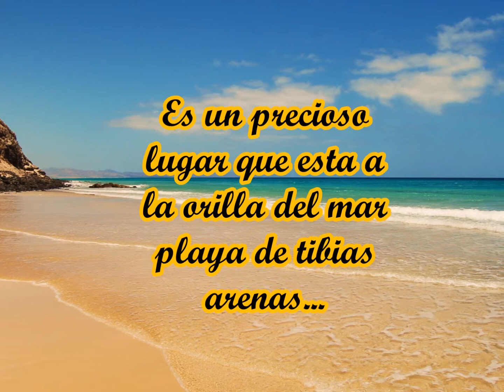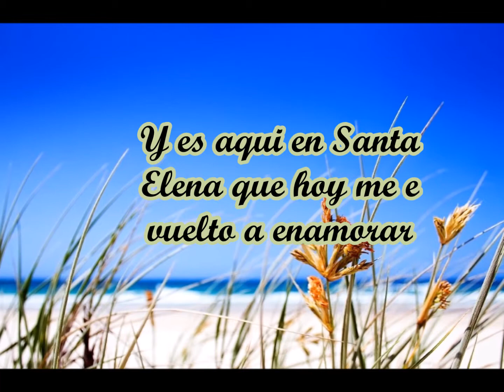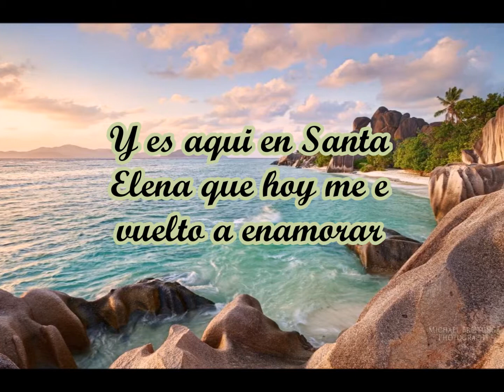Linda playa Santa Elena - Los Morunos (Con letra)